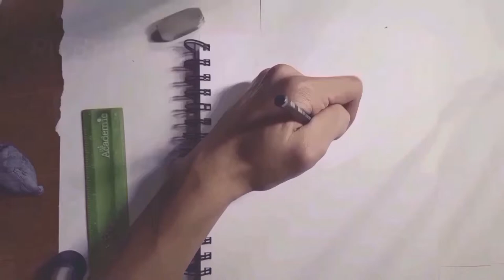Drawing Weiss from RWBY(vol.4 & 5)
WANT MORE RWBY DRAWING!